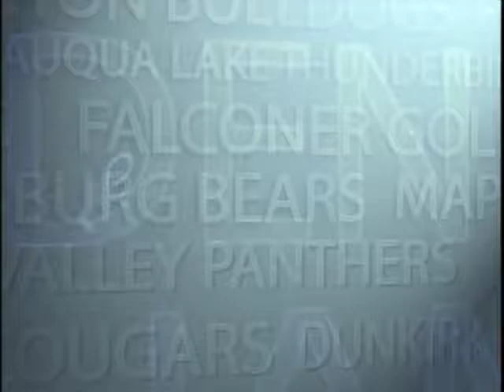Cable 8 Sports Story - Football Preview: Fredonia Hillbillies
Greg Vorse continues his Cable 8 Sports High School Football previews with a look at the Fredonia Hillbillies.